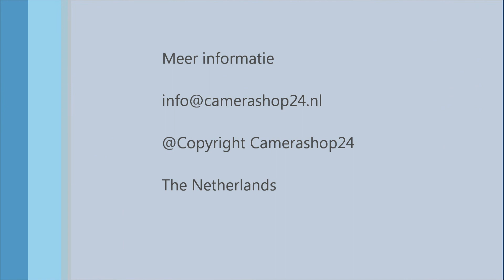Starlight dome camera 8megapixel 4K. hdcvd62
Starlight dome camera 8megapixel 4K. Product code: hdcvd62.

De Dahua OEM starlight dome camera zorgt voor uitmuntende beelden in 8 megapixel kwaliteit. De kleinste details zijn zichtbaar op beeld. De camera is voorzien van een motorzoomlens waarmee u op afstand live kunt in- en uitzoomen. Dankzij de starlight technologie maakt deze camera bij zeer weinig licht nog scherpe beelden in kleur. De camera heeft hiervoor slechts 0.005lux aan verlichting nodig. Wanneer het te donker is zal de camera automatisch overschakelen op de infrarood verlichting. Dit zorgt voor een nachtzicht tot 60 meter.

De camera is tevens voorzien van toepassingen als tegenlichtcompensatie (WDR, BLC), ruisreductie (3DNR) en smart IR. Dankzij de ingebouwde microfoon kunt u ook audio opnames maken bij de beelden. U kunt de camera zowel binnen als buiten gebruiken. Zoekt u een beveiligingscamera die dag en nacht hoogwaardige beelden maakt, dan is deze Dahua OEM starlight camera een goede keuze.

Kenmerken:
• 8 megapixel resolutie
• 3.7-13.5mm motorzoomlens
• Starlight: 0.005lux
• Nachtzicht 60 meter
• WDR, BLC, 3DNR, smart IR
• Ingebouwde microfoon
• Geschikt voor binnen en buiten.

Camerashop24  Wachthoevestraat 2  Spijkenisse. (Ruime en gratis parkeer gelegenheid)